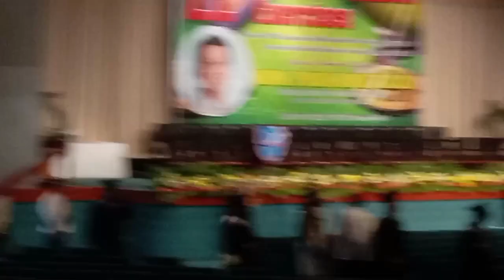September 9, 2023 part 2 GARDUATION